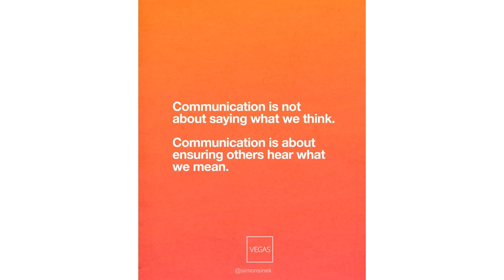English vs Communication Skills - Common Misconceptions about English and Communication Skills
Do you really need to know the difference between English and Communication Skills? There are many misconceptions about English and Communication Skills and people think that if I'm good at English, or excellent at English, I would be a Great Communicator, and others even think that if I use great words while talking, I can present myself as a Great Communicator or Profound Speaker. Likewise, there are many misconceptions.

This video will help you to clear those misconceptions and help you understand what is the Most Important Skill we must have in order to Develop your Personality, Groom in your career, and eventually to become successful in life.

Communication Skills are a MUST skill for everyone in Life whether you're Students, Professionals, Senior Professionals, Entrepreneurs, Business Owners, Kids, Trainers, Speakers, Coaches.

Communication Skills is perhaps the most important of all the Life Skills that can be applied to Day-to-day life, and that will help you become confident, and achieve successful results in life.

(Public Speaking, Communication Skills, Soft Skills, Personality Development, Presentation Skills, Spoken English, Speaking Skills, Leadership Training)
100% Practical, Results-oriented, and Life-changing.

⭐ Best Public Speaking Training Courses, Online Classes, Workshops for Students, Professionals, Entrepreneurs, Business Owners, and Kids

⭐ Best Effective Communication Skills Training Courses, Online Classes, Workshops for Students, Professionals, Entrepreneurs, Business Owners, and Kids

Time codes:
00:00 Difference between English and Communication Skills
01:38 MISCONCEPTION 1: If I'm excellent at English, I would be a Great Communicator
03:14 MISCONCEPTION 2: If I use Fascinating and Incredible words,  I would showcase myself as a Profound Communicator or Speaker
04:00 What is the most important of all Life Skills
05:06 Simon Sinek about communication
06:00 What is the MUST Skill for everyone in Life

Revanth Kanakam is a passionate Public Speaker, Trainer, Coach who has trained Hundreds of Professionals, Entrepreneurs, Business Owners, Students, and Kids and delivered Life-changing results by Proven Training Courses, Live Online Classes, and Digital Coaching.

Revanth Kanakam is a Founder of Revanth Kanakam's Speaking Academy (CONFIDENCE MISSION SYSTEM) which offers Training Courses, Online Classes, Workshops on Public Speaking, Communication Skills, Soft Skills, Personality Development, Presentation Skills, Spoken English, Speaking Skills, and Leadership Training.

Revanth Kanakam is known for its results. His Flagship course "MASTER PUBLIC SPEAKING" has delivered Incredible results (Ideally 100%), and all of his Students have experienced Amazing Transformations and Life-changing Experiences.

A Passionate Speaker, Trainer, and Coach who loves his profession and his ability to sincerely train people with great enthusiasm, zeal could transform people incredibly.

Revanth Kanakam has touched the lives of numerous aspirants in India, Hyderabad, Visakhapatnam, Vizag through exclusive Practical Training and Courses to improve your level of Confidence, Public Speaking Skills, Communication Skills and gives you rationally tested inspiration to get motivated every day to sharpen your skills and groom your personality.

We do provide excellent training for Public Speaking, Communication Skills, Soft Skills, Personality Development, Presentation Skills, Spoken English, Speaking Skills, and Leadership Training located in Visakhapatnam, Vizag, Hyderabad, and India.